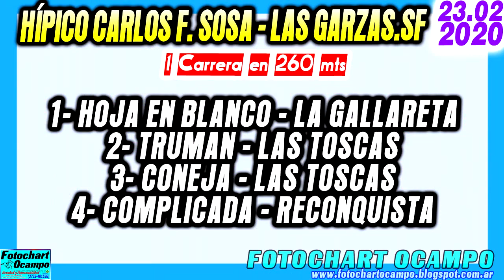HOJA EN BLANCO - Las Garzas.SF 23/02/2020